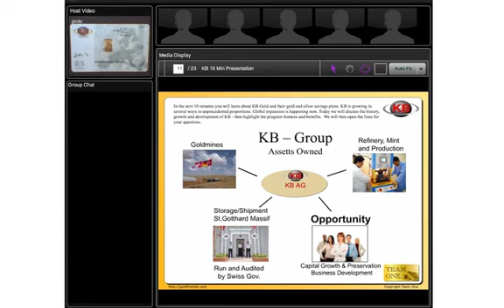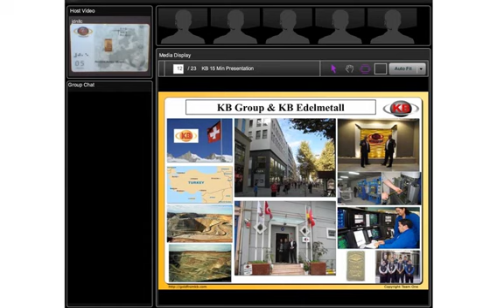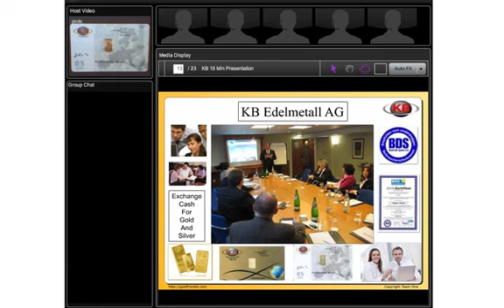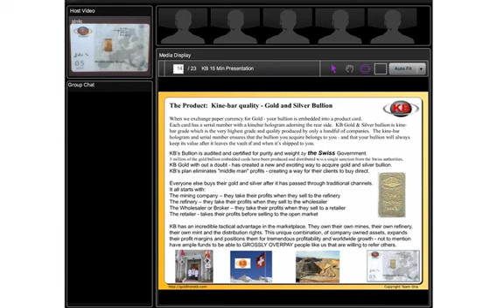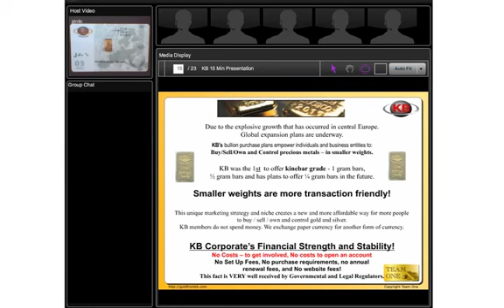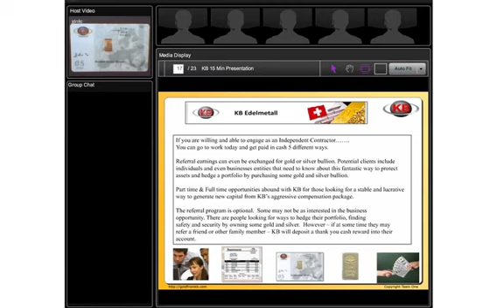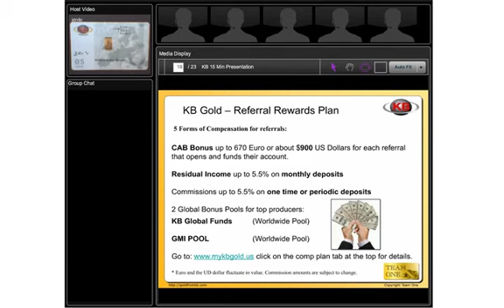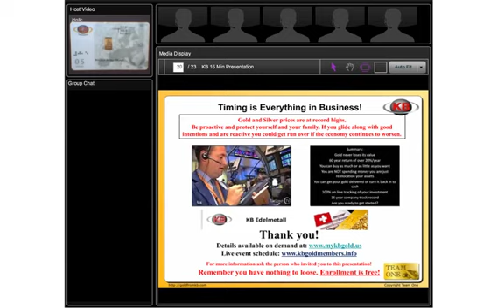JoeNorman_KB Gold_Presentation.mov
Gold bars - small or large?

Money is a necessity in our everyday life. He who has little money, wants more and he who has more, wants to secure and protect it but how do we achieve this?
The secret to wealthy has always been to acquire gold and precious metals to protect assets and wealth. Gold, in bullion form, has been around for 2600 years. Gold has always been used as a means of payment and a standard of wealth in over 194 countries.